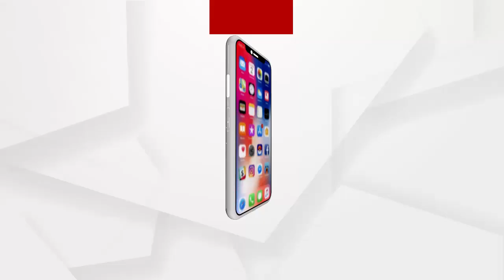ପିପିଲିରେ ହିଂସାକାଣ୍ଡ ....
ଆକ୍ରମଣକାରୀଙ୍କ ତୁରନ୍ତ ଗିରଫ ଦାବିରେ ଧାରଣାରେ ବସିଲେ ବିଜେପି କର୍ମୀ...